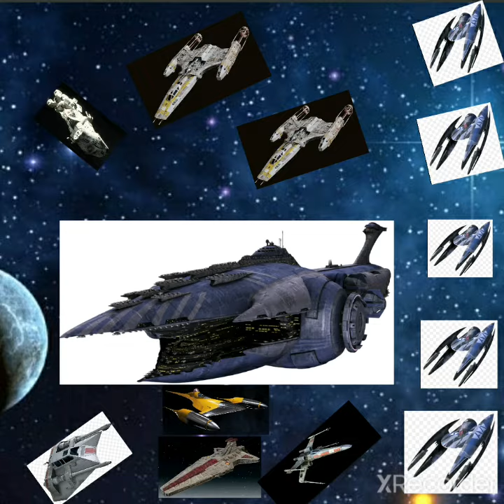General grievouses ship under attack theme